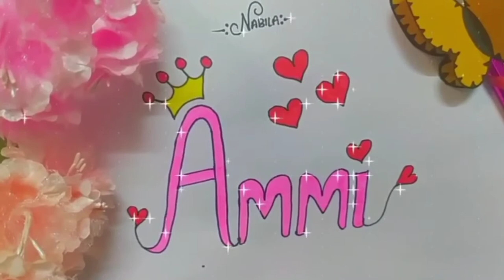Princess of Artz // arts videos // drawing videos // Ammi Names Drawing ♥️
How are you all i hope you all are fine
This is a new art video on my channel